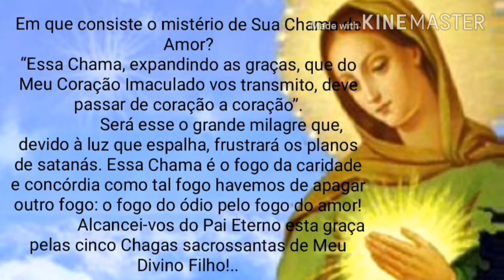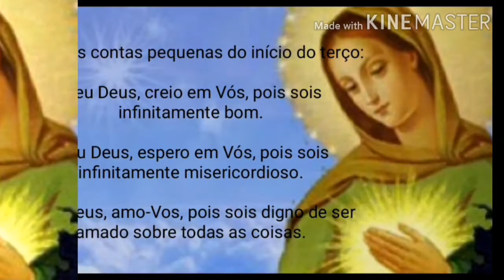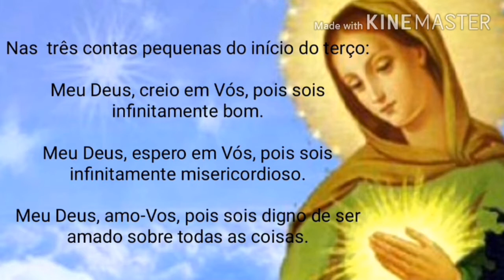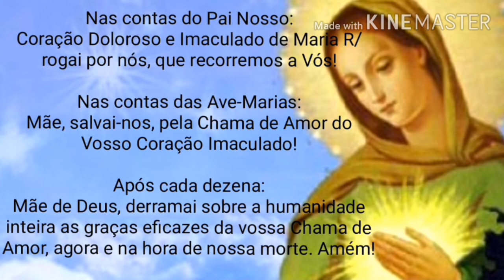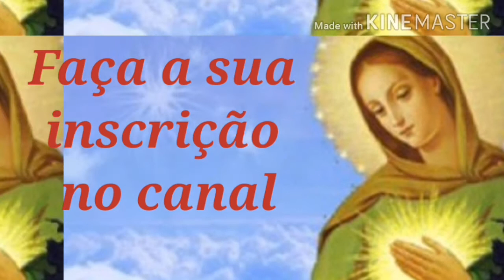Rosário da Chama de Amor/Terço da Chama de Amor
O Rosário da Chama de Amor:

Em honra das cinco Santas Chagas de Nosso Salvador, faz-se cinco vezes seguidas o Sinal da Cruz.

(Pode-se fazer assim):

+ Em nome do Pai, do Filho e do Espírito Santo; ou + Pelo Sinal da Santa Cruz, + Livrai-nos Deus, nosso Senhor, + dos nossos inimigos; + Em nome do Pai, do Filho e do Espírito Santo.

Nas três contas pequenas do início do terço:

Meu Deus, creio em Vós, pois sois infinitamente bom.

Meu Deus, espero em Vós, pois sois infinitamente misericordioso.

Meu Deus, amo-Vos, pois sois digno de ser amado sobre todas as coisas.

Nas contas do Pai Nosso:

Coração Doloroso e Imaculado de Maria R/ rogai por nós, que recorremos a Vós!

Após cada dezena:

Mãe de Deus, derramai sobre a humanidade inteira as graças eficazes da vossa Chama de Amor, agora e na hora de nossa morte. Amém!

Ao final do Rosário:

Reza-se 3 vezes o Glória, em homenagem à Santíssima Trindade..